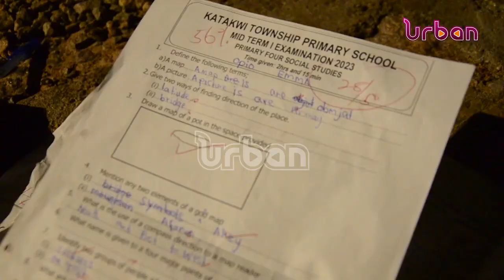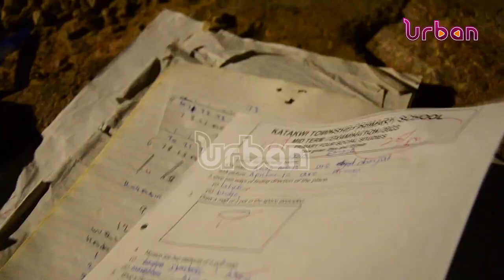Story of pupil doing homework under street light